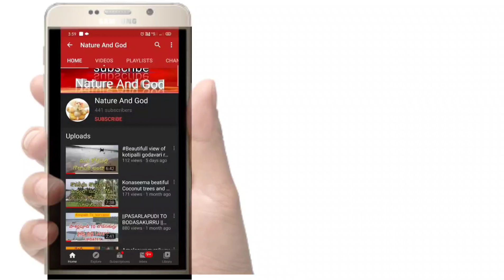Kotipalli To Mukteswaram Railway Bridge 🌉 Latest Updates from 26/06/2021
Kotipalli To Mukteswaram Railway Bridge Latest Update
Dindi To Chenchinada Railway bridge 🌉 Videos Links ***
Bodasakurru To Pasarlapudi Railway bridge videos Links
Kotipalli To Mukteswaram
Kotipalli To Narsapur RailwayLine Project Full Details#కోటిపల్లిToనర్సాపురంరైల్వేలైన్గుFullDetails
Kotipalli To Mukteswaram Railway Bridge
Latest Updates from kotipalli to narsapurar railway line and more interesting facts videos of kotipalli railway bridge
Latest information of konaseema railway line and Amalapuram Railway station
Contant me personally if you are aganist an upload which you may have rights to the images(or)music,
instead of contacting YouTube about a CopyRight Infringerment. Thank you. ...